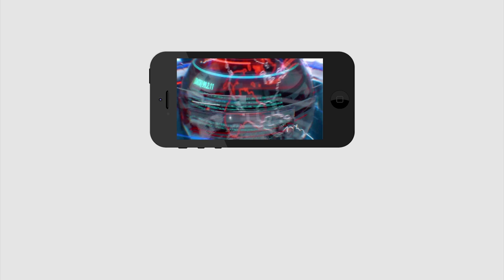YS Jagan has identified his enemies | జగన్ కు శత్రువు ఎవరో తెలుసా..?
జగన్ కు శత్రువు ఎవరో తెలుసా..?